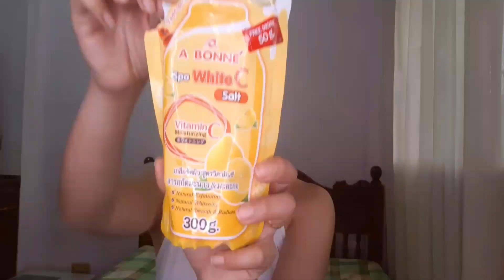HOW TO WHITEN SKIN | MGA DAPAT TANDAAN AT IWASAN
Hi everyone sana makatulong to. Di ko intensyon na baguhin ang pananaw ng ibang tao sa natural nating kulay. This content is for those na may interes lang naman sa pagpapaputi. No hate just spreading legit informations from my own experience.

● Oyeks Creativeshots